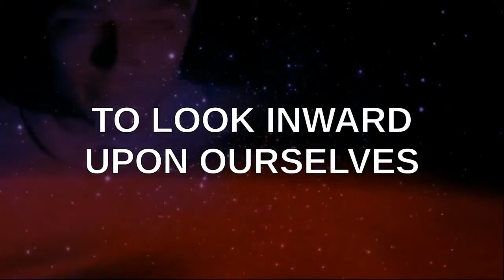PSEC - 2015 - feat. Katerina Roy - Peacock Power [hd 1280 x 720]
ABOUT: In this episode of "Paradigm Shift - An Educational Comedy" that we have titled as "PSEC - 2015 - feat. Katerina Roy - Peacock Power" -- 3 Intuitive Beauties gather to talk into the role, function and impact that 'Peacock Power' has played in their lives! This heart feast will cover:

1. Katerina Roy, an Intuitive Healer shares
• How I met my inner peacock
• What peacock medicine means for me
• Using your voice and speaking truth as a catalyst for healing

2. Alicia Kent, Scientist, Bodymind Acupressurist, Intuitive Artist & Energy Coach shares:
• The stresses of an awakening woman
• The protective power of the Peacock energy and it's symbolism of awakening
• How to be a Peacock in Your Life

3. Lysa Black, Heart Coach shares:
* How the message of the peacock allowed me to assume my power
* Why a full plumage is worth sharing with the world
* How we can all step into our power by giving ourselves ONE thing!

1st Heart Share: Katerina Roy is an Intuitive Healer
After healing from Fibromyalgia, Anorexia, and severe depression Katerina now helps others in turmoil and pain find relief and heal, returning back to their happy healthy hot selves.

2nd Heart Share: Alicia Kent is a Scientist, Bodymind Acupressurist, Intuitive Artist & Energy Coach
Alicia left a 30 year career as a Medical Lab Scientist to follow her Soul's Purpose creating healing meditation mandalas and using energywork to create new paradigms in life. This profound transformation occurred during a period of a Dark Night of the Soul for her. She has risen from the ashes and created an incredibly Beautiful and Blessed life in the process and now assists others to do the same.

3rd Heart Share: Lysa Black is a Heart Coach
Lysa was led to heal her pattern of anxiety, binge eating and break-ups. She now leads and guides women through their own self-healing experience, home to the power of their truth.

Participants List: Katerina Roy, Alicia Kent, Lysa Black
Applicable Hashtags